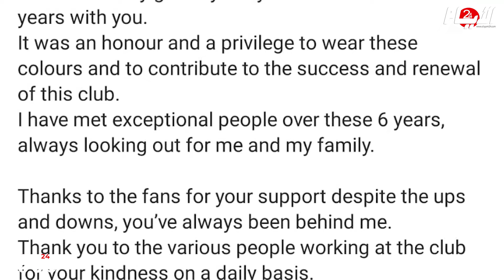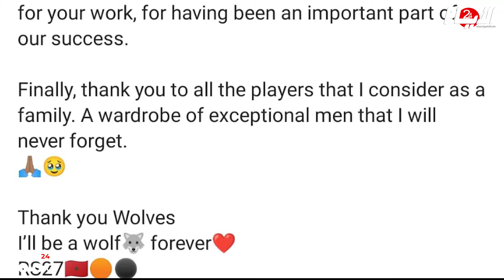سايس يغادر رسميا.. ولفرهامتون “ينتقم” من كابيتانو المنتخب المغربي